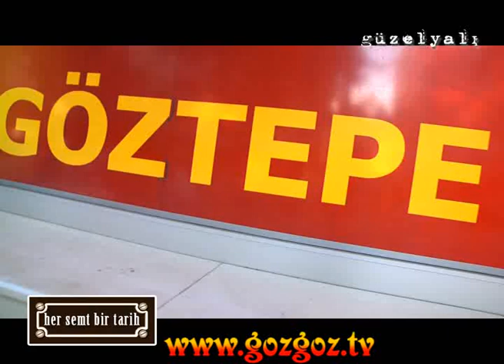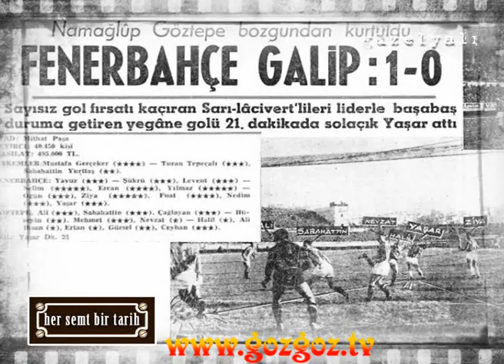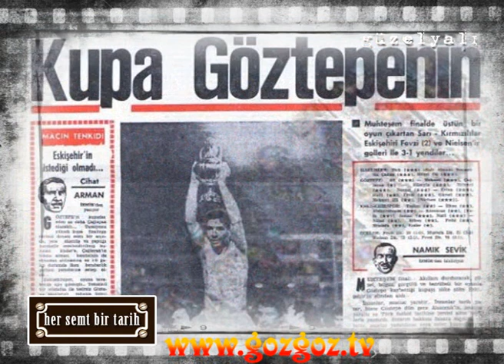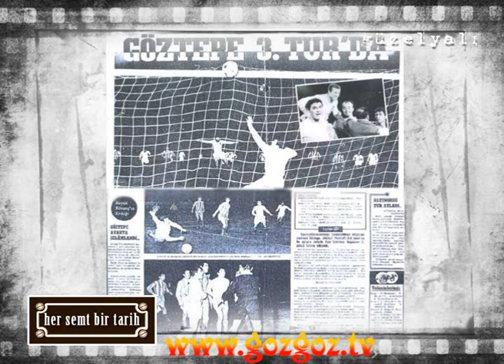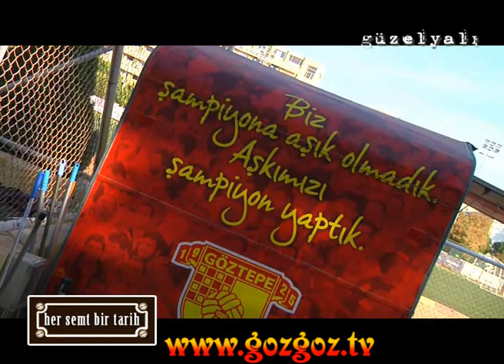Göztepe'nin Yaşayan Değeri Bombacı Halil Kiraz l GözGöz Tv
HALİL KİRAZ

1944 yılımda İzmir'de dünyaya gelen Halil Kiraz'ın futbol macerası 1958 yılında başladı. Göztepe'mizin idmanlarına gidip top toplayan Halil, o dönemin kalecisi Erdoğan'ın vasıtasıyla altyapıya kaleci olarak geldi. Halil kaleci, efsane takımın kalecisi Ali ise santrfor olarak geldi. Ama ne varki, sonraki dönemlerde Ali kaleye geçti, Halil sol açıkta görev yaptı. 1972 yılına kadar Göztepe'mizin formasını giydi. Lig tarihinde 82 gole imza attı. Attığı sert şutlar nedeniyle "Bombacı" lakabı takılan Halil, Atletico Madrid maçında attığı penaltıda fileleri yırttı. Halil evli ve biri kız, diğeri erkek iki çocuk babası.

Bombacı Halil
Halil Kiraz... Attığı şutlarla ağları yırtan, kalecileri bayıltan golleriyle adı "Bombacı Halil" olarak tarihe geçen Atletico Madrid zaferinin kahramanlarından Halil Kiraz. "Bombacı Halil" denildiği zaman, akla gelen ilk şey o meşhur, dillerden düşmeyen Atletico Madrid zaferidir. O zamanlar Avrupa Fuar Şehirleri Kupası adı altında yapılan, şimdiki adıyla "UEFA Kupası"ndaki Atletico Madrid maçı onun hayatında büyük önem taşır. İşte Halil Kiraz'ın ağzından Atletico Madrid maçı: "O zamanlar Göztepe forması giymenin, Rahmetli Gürsel Aksel'in yanında oynamanın bizim için ayrı bir yeri vardı. Hiç unutmuyorum o günü. Atletico Madrid'i 3-0 yenmemiz gerekiyordu. Bulgar hakem penaltı noktasını gösterdiğinde bu zorlu maçı kazanacağımızı o anda hissettim. Penaltıyı rahmetli Gürsel Aksel ağabeyimiz kullanacaktı.

İki Kaşının Ortasına
Nevzat Güzelırmak, Gürsel ağabeyin yanına yaklaşarak bir şey söyledi. Gürsel Aksel parmağıyla beni göstererek "Penaltıyı sen kullan" dedi. Sonra Nevzat yanıma geldi ve "Ne sağa, ne sola. Kalecinin iki kaşının arasını nişan al" deyince ben de "Kolaysa gel de sen at" dedim. Alsancak Stadı'nda kendi nefesimi duyar gibiydim. Hayatım boyunca penaltı kullanmamıştım. Nasıl bu görevi bana verirler diye düşünüyordum. Bütün gücümü toplayıp Nevzat'ın dediği gibi kalecinin üstüne nişan aldım, şut öyle sert gitti ki, top ağları yırtarak dışarı çıktı. Daha sonra ikinci golü Gürsel ağabey attı. Rakibimiz 9 kişi kalınca şansımız da arttı. 88. dakikada yaklaşık 30 metreden sol çaprazdan kaleye öyle sert ve hesaplayarak vurdum ki, top benim dahil kimsenin inanamayacağı güzellikte ağlara gitti." Halil Kiraz, "O zamanlar üç büyükler bize savunma oynarlardı. Onlara üç büyük, bize tek büyük derlerdi." diyor ve sözlerini şöyle sürdürüyor: "Kadromuzdaki 11 kişinin 11'i de milli takımdaydı. Tek idealim 1.Lig'de şampiyonluktu."

Videomuz 1920*1080 Full HD çözünürlükte olup tam ekran izlemenizi tavsiye ediyoruz.
Göztepemizin Tek Multimedya sayfası olan GözGöz Tv'ye lütfen herkesi davet ediniz.